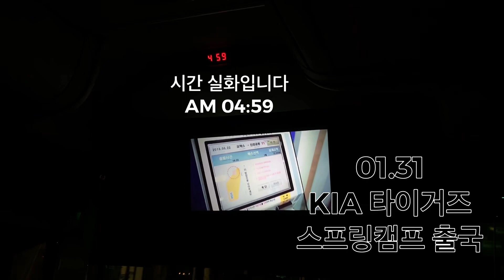[스포츠기자 VLOG] KIA 타이거즈 스프링캠프 출국 | 최형우 제이콥 터너 제레미 해즐베이커 조 윌랜드 김기훈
vlog kia타이거즈 기아타이거즈 스프링캠프 출국 현장에 다녀왔습니다. 새 외국인 선수 3명과 특급 신인 김기훈의 각오, 그리고 최형우가 생각하는 공인구 반발계수 변화는?! (특별출연 조쉬 린드블럼)